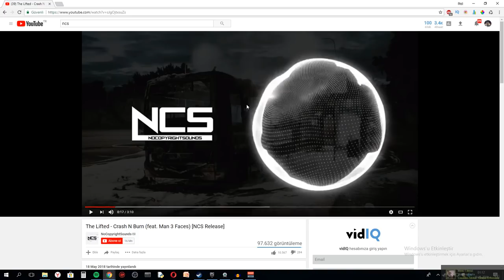480TL EN İYİ OYUNCU KULAKLIĞI KUTU AÇILIMI | Hyperx Cloud 2